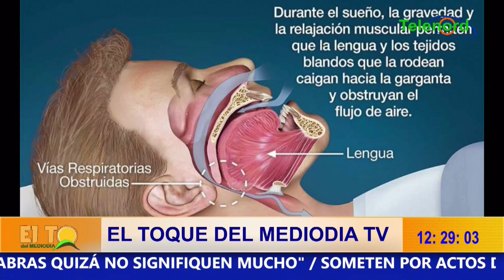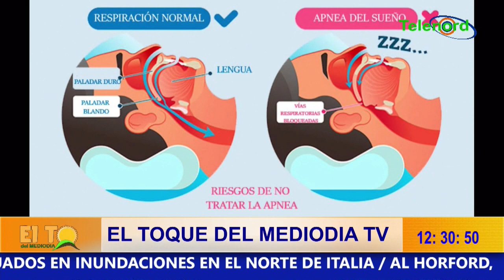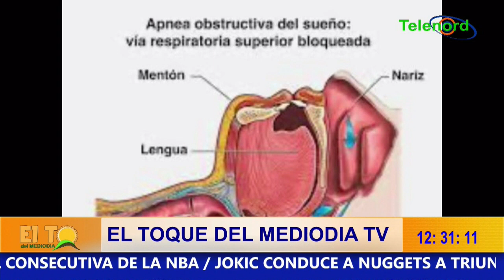ACNEA DEL SUEÑO PROVOCA RONQUERA Y OTROS MALES (DR. LENIN REYES)